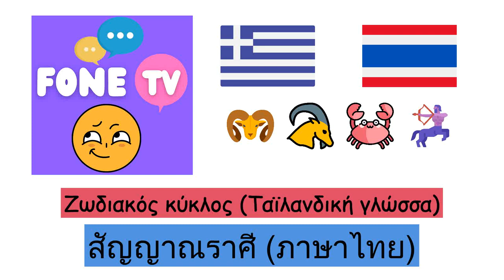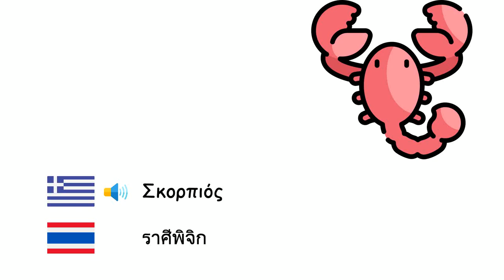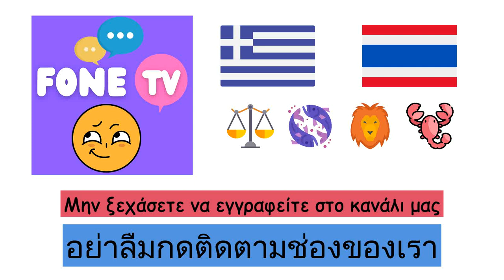Ζωδιακός κύκλος (Ταϊλανδική γλώσσα) (el-th)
Fone TV
el-th-18
สัญญาณราศี (ภาษาไทย)
Κριός - ราศีเมษ
Ταύρος - ราศีพฤษภ
Δίδυμοι - ราศีเมถุน
Καρκίνος - ราศีกรกฎ
Λέων - ราศีสิงห์
Παρθένος - ราศีกันย์
Ζυγός - ราศีตุล
Σκορπιός - ราศีพิจิก
Τοξότης - ราศีธนู
Αιγόκερως - ราศีมกร
Υδροχόος - ราศีกุมภ์
Ιχθύες - ราศีมีน